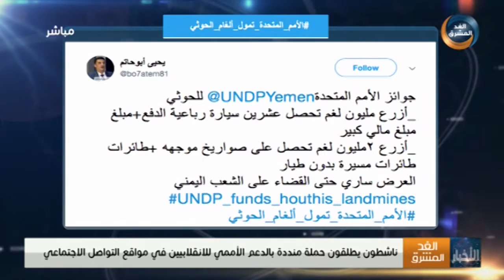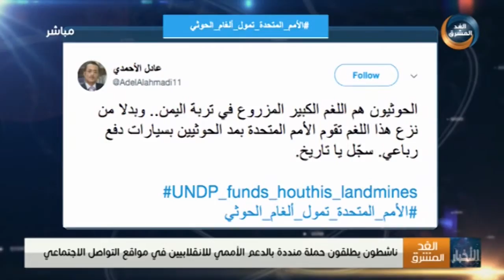استنكار واسع لدعم الأمم المتحدة مليشيا الحوثي الانقلابية بسيارات لنزع الألغام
استنكار واسع لدعم الأمم المتحدة مليشيا_الحوثي بسيارات لنزع الألغام في